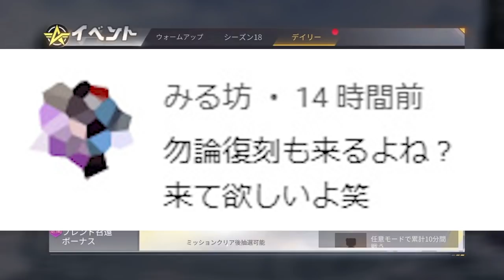【荒野行動】金券チャージイベで狙って金枠を永久化してみたら…素晴らしいものを見ました。無料無課金ガチャリセマラプロ解説！こうやこうど拡散のため👍お願いします【アプデ最新情報攻略まとめ】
エヴァコラボの前哨戦です。

ほしいもの

おすすめ

【荒野行動】エヴァコラボ続報！ガチャ１０連配布がログインボーナスにて！シンエヴァレイ＆アスカ等。無料無課金リセマラプロ解説！こうやこうど拡散のため👍お願いします【アプデ最新情報攻略まとめ】

【荒野行動】金券チャージイベントの永久化確率あげる方法＆時短術を無料無課金ガチャリセマラプロ解説！エヴァコラボと絡めたやり方も！こうやこうど拡散のため👍お願いします【アプデ最新情報攻略まとめ】

【荒野行動】今日実装新栄光ガチャ「幻象限定物資」金枠確率優秀なので回したら…神引きでした。無料無課金リセマラプロ解説！こうやこうど拡散のため👍お願いします【アプデ最新情報攻略まとめ】

【荒野行動】エヴァコラボの事前イベントログインボーナスで配布されるトレーニング勲章は金枠出る？無料無課金リセマラプロ解説！こうやこうど拡散のため👍お願いします【アプデ最新情報攻略まとめ】

【荒野行動】新栄光ガチャ「幻象」が金枠確率優秀ｗｗ金車や金銃、そしてとある仕様について無料無課金リセマラプロ解説！こうやこうど拡散のため👍お願いします【アプデ最新情報攻略まとめ】

【荒野行動】エヴァコラボの事前イベントのログインボーナス配布の栄光勲章かけらピースで金枠神引きできるか検証した！こうやこうど拡散のため👍お願いします【アプデ最新情報攻略まとめ】

【荒野行動】エヴァコラボ第４弾がついに来る！ログインボーナスも配布ガチャでうめぇ！無料無課金リセマラプロ解説！こうやこうど拡散のため👍お願いします【アプデ最新情報攻略まとめ】

【荒野行動】次のエヴァコラボにダイヤガチャは再び実装される？高級物資リニューアルの後に…無料無課金リセマラプロ解説！こうやこうど拡散のため👍お願いします【アプデ最新情報攻略まとめ】

【荒野行動】２８日ログインするだけで「栄光勲章」配布されます。S18パックみたいに金枠神引き可能？無料無課金ガチャリセマラプロ解説！こうやこうど拡散のため👍お願いします【アプデ最新情報攻略まとめ】

【荒野行動】エヴァコラボがついに来る？ツイート画像が完全にｗやっぱシン？無料無課金ガチャリセマラプロ解説！こうやこうど拡散のため👍お願いします【アプデ最新情報攻略まとめ】

【荒野行動】今日限定のログインボーナス「S18パック」で金枠は神引きできる？検証してみた！無料無課金ガチャリセマラプロ解説！こうやこうど拡散のため👍お願いします【アプデ最新情報攻略まとめ】

【荒野行動】栄光勲章など大量に作れる「復帰特典」を効率よく受け取る方法！無料無課金ガチャリセマラプロ解説！こうやこうど拡散のため👍お願いします【アプデ最新情報攻略まとめ】

【荒野行動】最近アプデで修正が増えた理由は…現金で卍金券卍的です。コラボ連発も今は…無料無課金ガチャリセマラプロ解説！こうやこうど拡散のため👍お願いします【アプデ最新情報攻略まとめ】

【荒野行動】殿堂枠の「殿堂水晶」ほしいから殿堂ガチャ回したら…神引きしときましたよ。とあることに使いたいんで～無料無課金リセマラプロ解説こうやこうど拡散のため👍お願いします【アプデ最新情報攻略まとめ】

【荒野行動】KOFコラボはなぜこないのか？９５式人気なのになぁ～ｗ第４弾できない理由を無料無課金ガチャリセマラプロ解説！こうやこうど拡散のため👍お願いします【アプデ最新情報攻略まとめ】

【荒野行動】エヴァコラボが２５日からくる噂があるらしいけど…考察してみました。無料無課金ガチャリセマラプロ解説！こうやこうど拡散のため👍お願いします【アプデ最新情報攻略まとめ】

【荒野行動】２１日ログインだけで無限ガチャ！本日アプデ追加無料配布要素まとめ！金枠神引きするための準備とは？無課金リセマラプロ解説！こうやこうど拡散のため👍お願いします【最新情報攻略まとめ】

【荒野行動】今後の新しい栄光ガチャにも金枠確定の天井は設定される？売り方などみてわかることを無料無課金リセマラプロ解説！こうやこうど拡散のため👍お願いします【アプデ最新情報攻略まとめ】

【荒野行動】トレーニング勲章のとある仕様でガチャで勝手に金券消費される？補填はある？無料無課金リセマラプロ解説！こうやこうど拡散のため👍お願いします【アプデ最新情報攻略まとめ】

【荒野行動】また限定コラボ開催！次は…タピオカ屋さんです。無料報酬の配布条件などを無課金ガチャリセマラプロ解説！こうやこうど拡散のため👍お願いします【アプデ最新情報攻略まとめ】

【荒野行動】報酬に豪華スキン配布！荒野勢が荒野勢をBαNできる「巡査パトロール」昨日まとめ！無料無課金ガチャリセマラプロ解説！こうやこうど拡散のため👍お願いします【アプデ最新情報攻略】

【荒野行動】無課金勢が誰でも永久に金車を無料で使用できる方法！ガチャリセマラプロ解説！復帰特典うめぇ～ｗこうやこうど拡散のため👍お願いします【アプデ最新情報攻略まとめ】

【荒野行動】本日実装新ガチャ「人気カップル限定物資」回したら…金枠神引き！天井や仕様など無料無課金リセマラプロ解説！こうやこうど拡散のため👍お願いします【アプデ最新情報攻略まとめ】

【荒野行動】復帰特典のガチャ改変されたので回して検証したら…金枠神引きですわよ。栄光とどっちが優秀？無料無課金リセマラプロ解説！こうやこうど拡散のため👍お願いします【アプデ最新情報攻略まとめ】

【荒野行動】金車＆限定銃器スキン配布！復帰者限定特典が更新！ガチャなども確率↑↑無料無課金リセマラプロ解説！こうやこうど拡散のため👍お願いします【アプデ最新情報攻略まとめ】

【荒野行動】リニューアルされた殿堂ガチャ回しつつ１２日解放のワンパンマンパックコラボ回したら金枠神引き！無料無課金リセマラプロ解説！こうやこうど拡散のため👍お願いします【アプデ最新情報攻略まとめ】

【荒野行動】新イベントにも栄光勲章を短時間で取得できる無料配布があります。永遠等有能金車に備えよ！無課金ガチャリセマラプロ解説！こうやこうど拡散のため👍お願いします【アプデ最新情報攻略まとめ】

【荒野行動】撃破ボイスなし？実況者アイテムパックのコラボスキン一覧まとめ！ストラップかわいそう。無料無課金ガチャリセマラプロ解説！こうやこうど拡散のため👍お願いします【アプデ最新情報攻略】